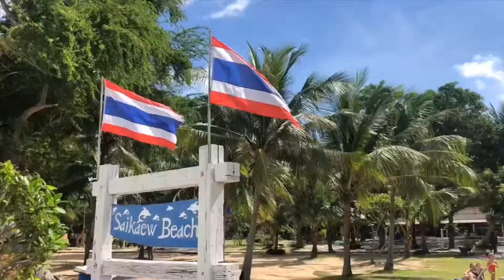ТАИЛАНД, ПЛЯЖ САЙ КЕО. ОН ЖЕ «ВОЕННЫЙ ПЛЯЖ».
ТАИЛАНД, ПЛЯЖ САЙ КЕО.
ОН ЖЕ «ВОЕННЫЙ ПЛЯЖ».
Почему военный, спросите вы? Хотя может и не спросите, но я вам всё равно расскажу. Потому что пляж находится на территории тайской военной базы. Пока доедешь до пляжа, нужно пересечь несколько блок постов, заплатить денег 100 бат, оставить в залог паспорт (только если своим ходом, если трансфер, то оплаты за него будет достаточно), и только потом попадаешь в этот чудесный кусочек рая! Вода лазурная, территория чистая, красота и порядок, всё как у военных! И всего-то 25 км от Паттайи! Есть вся инфраструктура - от душа, туалетов до вкусных кафешек. Вобщем, приезжай, загорай, купайся и наслаждайся, но не забывай, что иностранец должен покинуть расположение военной базы до 18:00.